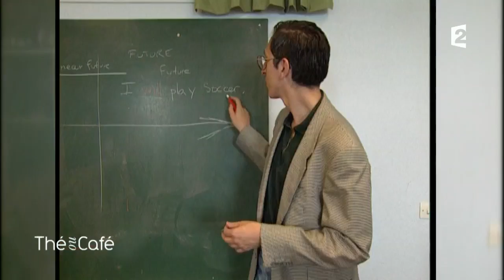Portraits intimistes de David et Stéphane Foenkinos (1ère partie) - Thé ou Café - 04/11/2017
Artiste : Frédéric Prat

Catherine Ceylac brosse des portraits intimistes de David et Stéphane Foenkinos, qui évoquent leur film « Jalouse », avec Karin Viard.